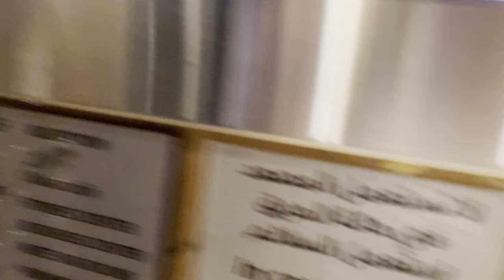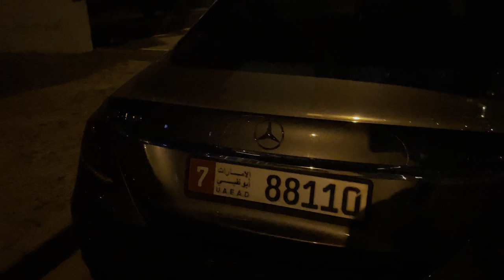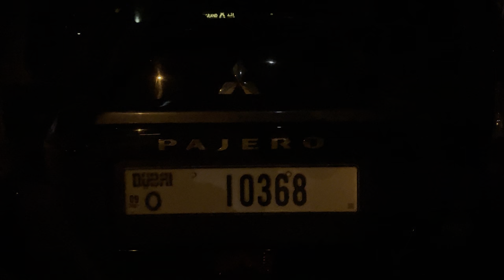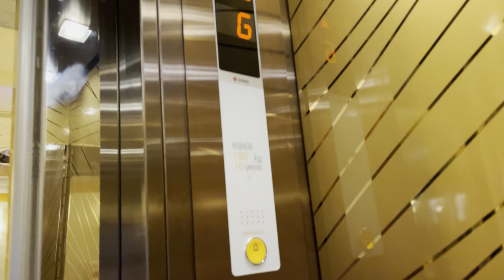DUBAI | IPHONE 12 PRO MAX İLE ÇEKİM YAPTIM! (GECE ÇEKİMİ)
iPhone 12 pro max ile biraz çekim yaptım. Gece ve dubai al bashra da. İNSTAGRAM @vanneyildirim